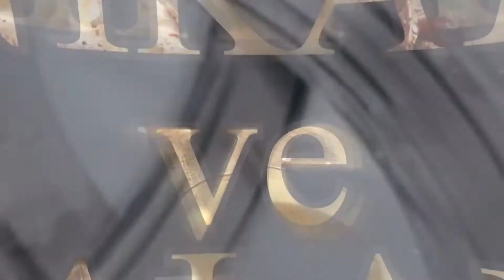Makine Kesimi ile Hayvan Kesmek Caiz midir?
Makine Kesimi ile Hayvan Kesmek Caiz midir? Kurbanlık hayvanın makina kesimi boğazlanması uygun mudur? Makina kesimi ile kesilen kurbanınhükmü nedir?